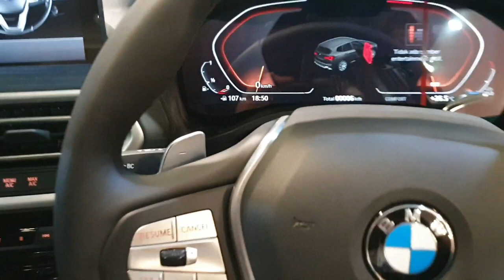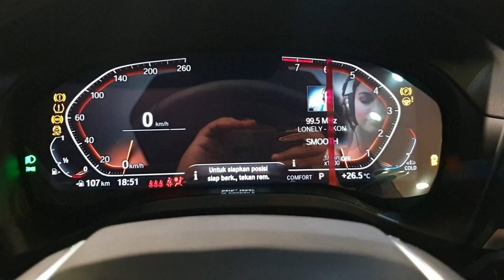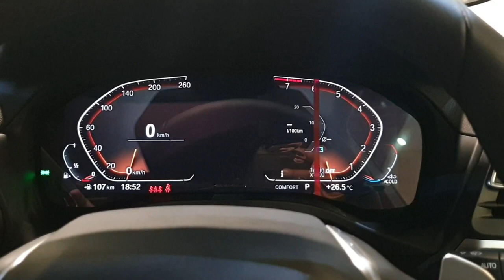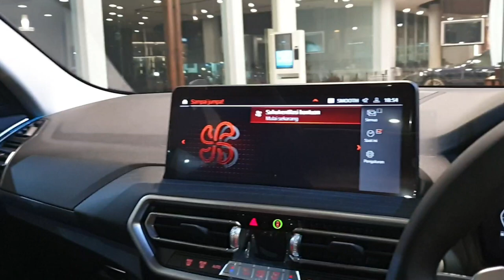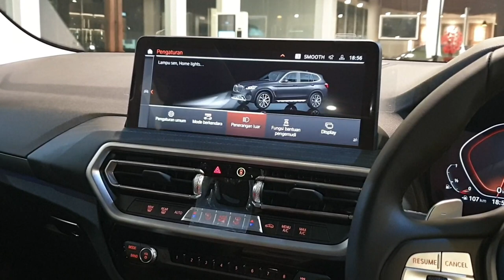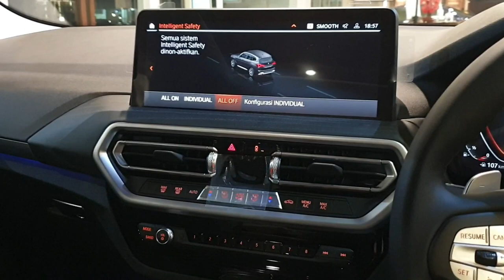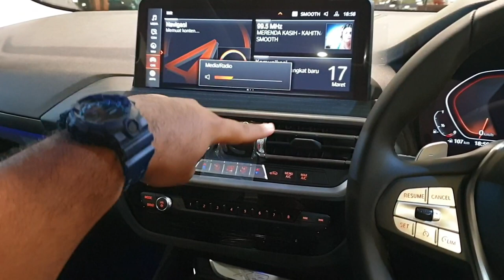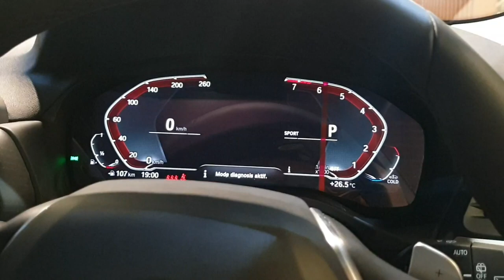Lebih MURAH dari GLC & Q5! BMW X3 LCI 2022 Makin Layak Dibeli!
New BMW X3 LCI sDrive20i xLine Facelift 2022 [G01] In Depth Review Indonesia

Untuk informasi lebih lanjut silahkan hubungi Faris di nomor 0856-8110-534 atau kunjungi dealer Astra BMW Sunter yang beralamat di Jl. Gaya Motor Selatan No. 1 Sunter, Jakarta Utara